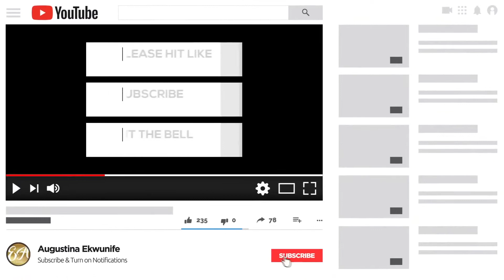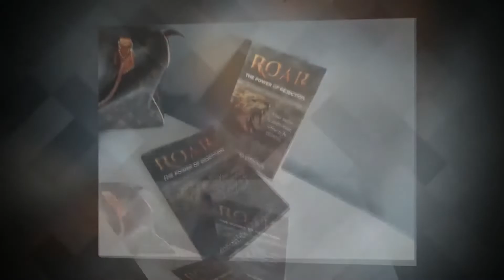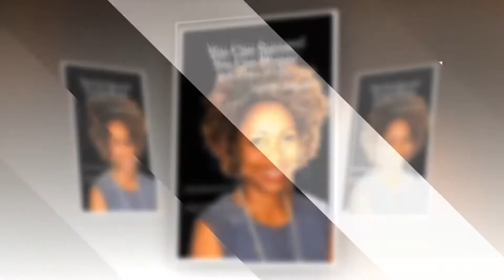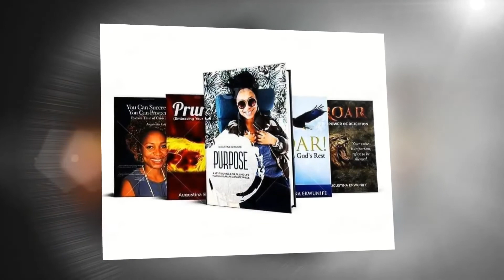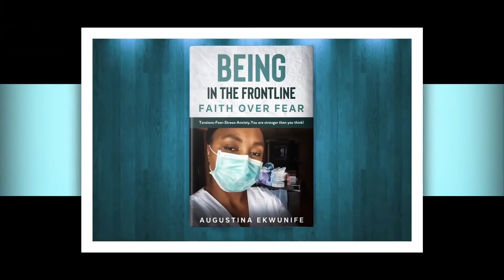LET'S DISCUSS BULLISM AND TOXIC RELATIONSHIPS | THE NEGATIVE EFFECTS!!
I organized this Event which took place on the 30th of July 2020, and the THEME of this event was TOXIC RELATIONSHIPS and BULLISM.
Because many times we sent our children to school. And I cannot say sometimes, many times we don't really know what these children are going through at school and, when they come back from school. When we ask them; 'how was your day?'  All they will say is; fine!.
Most of them are afraid to speak out because, they fear the reaction of the parents, of their teachers, their professors or even their friends. And they keep everything on the inside and they suffer.
 How can a mother recognize that her child is going through Bullism at school?
How can a mother cite bullies?
And how can a mother know that her daughter or son is being bullied at school?
 And how do you go about it?
Who do you talk to?
 How do you prevent it from happening?
And another topic is TOXIC RELATIONSHIP - First, LOVE or ABUSE?
You know, women end up in so many toxic relationship and they are AFRAID of SPEAKING OUT,  women are being killed, many are being abused. You know, if PHYSICAL VIOLENCE, it's very easy to be SEEN. It is very EASY to NOTICE. How about EMOTIONAL, PSYCHOLOGICAL, MENTAL ABUSE??

 When you VIOLATE a woman, when you ABUSE a woman to the extent that she DIES on the INSIDE, is that what you call love?
These and Are what we discussed and so watch to the end so you don't miss anything.

Let us be our SISTER'S KEEPER. Let's REACH out to many women out there who don't know how to go about this topic, who are dying on the side, who are SETTLING, who are trying to you know, they don't even have the COURAGE to ASK for HELP. You can be the help that they are SILENTLY praying for. You can be that MIRACLE. You can be the person that can bring a SMILE on their FACE. You can bring LIGHT back into that dark world. You can open that CAGE and let them that LIBERTY that they've been looking for and they don't know where to get.

Don't keep SILENT. Your VOICE is IMPORTANT. My voice is important. And together we can ROAR!

Apart from  being an author and a writer, I love to MENTOR people. I use my life EXPERIENCE. All I have been through in life as a MESSAGE. I use my STORY to INSPIRE and MOTIVATE WOMEN.

I can't wait to see you with you. please do leave your comments so I will know that you are CONNECTED with me.

I love last year because I went out I reached out to women. I went to Zurich, I went to Paris - France and Malta Island. I visited a lot of cities here in Venice, Italy for book signing and I plan to do so this year. But thanks to covid-19 😒 I was not able to. But all the same, I don't want to give up. And I don't want you to give up too. And that's why I'm making these PROGRAMS and videos...

We also allowed some women to call in during  the program to share their personal experience of Bullism/Toxic relationships...
In this vide, I want us also to explore to see who is really Augustina Ekwunife.
so make sure you watch to the end 😊

speaker Augustina Ekwunife

You can also find my books in Amazon online stores @